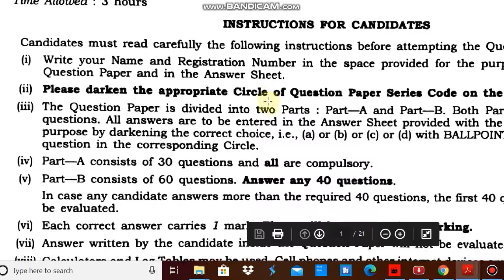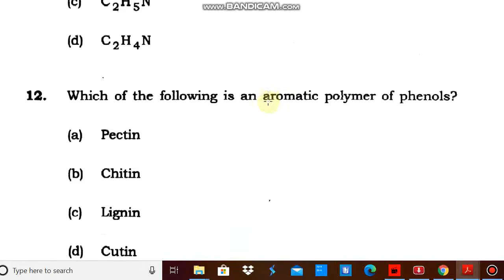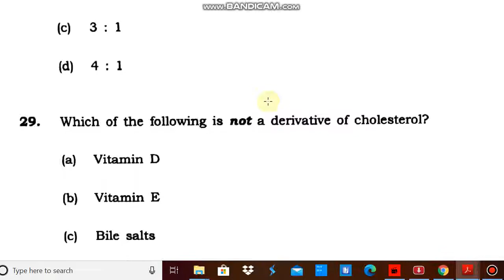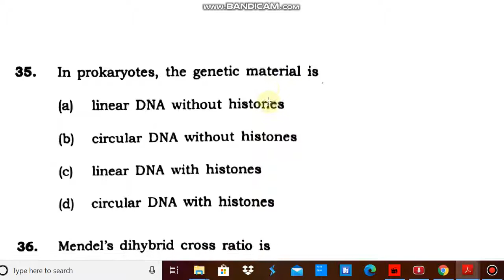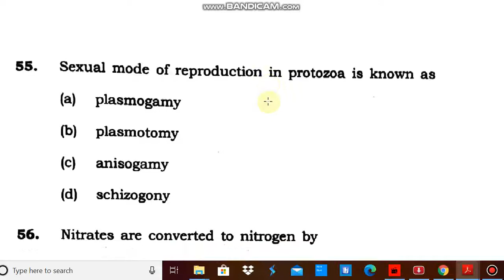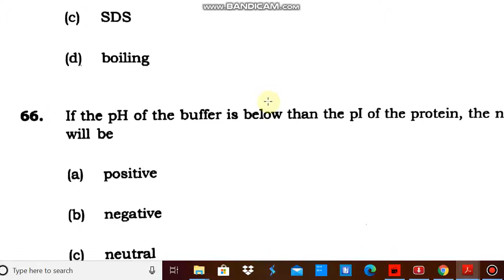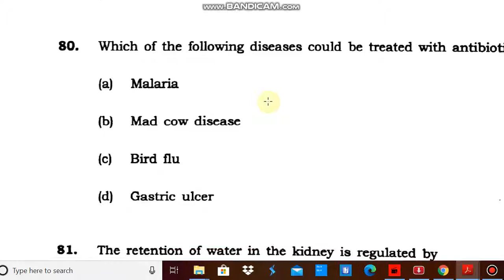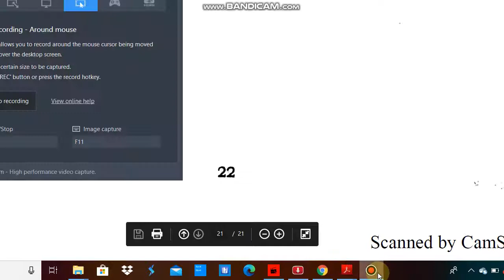JNU molecular medicine MSc entrance paper 2018 by hitesh kumar